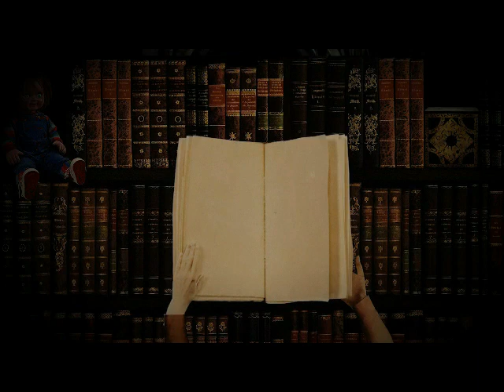Halloween 2 The Novelization By Jack Martin Chapter 6 Audiobook Recording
Audiobook #39 on the Channel: Halloween 2 By Jack Martin

The original novelization of the movie.

It is Halloween night in Haddonfield, Illinois. Six gunshots pierce the silence of this normally quiet town. Neighborhood kids trick-or-treating on the street stare as a man plunges off a balcony. A doctor from the county mental hospital rushes from the house. He has followed his patient, who escaped from the institution, back to Haddonfield, where fifteen years earlier he brutally murdered his own sister. The demented young man has already killed three teenagers this evening. Tonight's massacre has only begun!